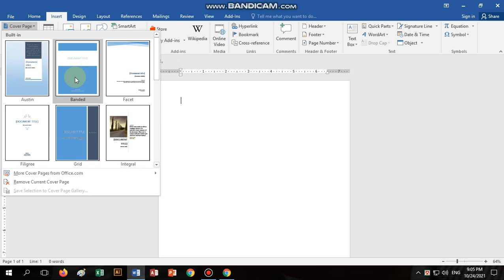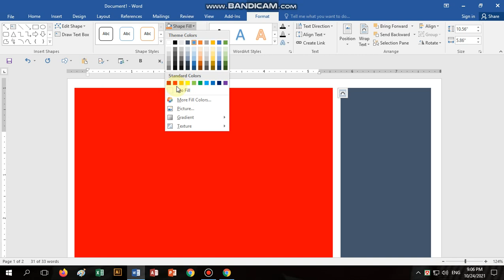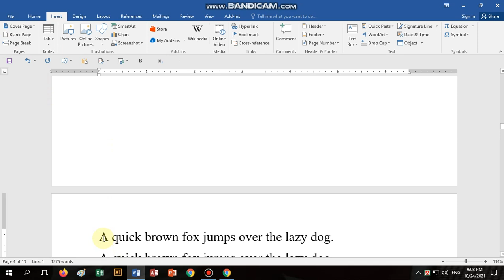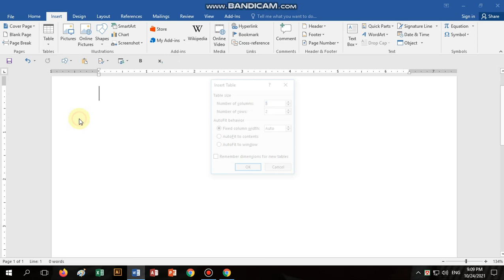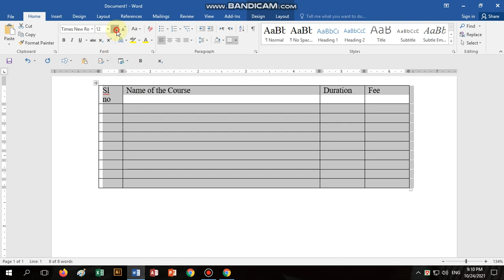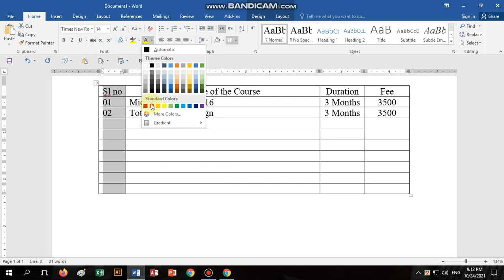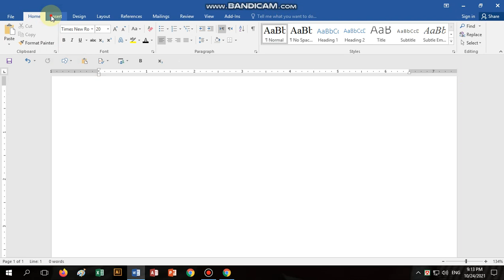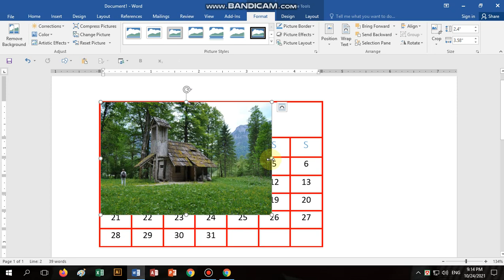Microsoft Word 2016 Tutorial in Bangla | Class-04 Insert | মাইক্রোসফট ওয়ার্ড টিউটোরিয়াল Shahin Sir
দেশের বেকার সমস্যা সমাধানের উদ্দেশ্যে “জাতীয় যুব উন্নয়ন প্রশিক্ষণ একাডেমী” (নিডটা) নিম্নের কোর্স সমূহে প্রশিক্ষণের জন্য একাডেমীর নির্ধারিত ভর্তি ফরমে দরখাস্ত আহবান করছে।
1. কম্পিউটার অফিস কোর্স 3 Months
2. Total গ্রাফিক্স ডিজাইন 3 Months
3. Auto-CAD (2D & 3D) 3 Months
4. কম্পিউটার সায়েন্স এন্ড প্রোগ্রামিং 6 Months
5. ভিডিও এডিটিং এন্ড সাউন্ড ফোর্জ 3 Months
6. কম্পিউটার হার্ডওয়্যার ইঞ্জিনিয়ারিং 3 Months
7. নেটওয়ার্ক ইঞ্জিনিয়ারিং 3 Months
8. Web Design 3 Months
9. Web Development 3 Months
10. Spoken 3 Months
11. ইন্টারনেটে অর্থ উপার্জন Freelancing & Outsourcing---3 Months
12. এসি, ফ্রিজ 6 Months
13. হাউস ওয়্যারিং ইলেকট্রিক্যাল 6 Months
14. ফ্যাশন ডিজাইন 3 Months
15. বিউটি পার্লার 3 Months
16. সেলাই কার্টিং 2 Months
17. পল্লী চিকিৎসক L.M.A.F 1 Year
18. প্যারামেডিক্স 1 Year
19. ডেন্টাল 1 Year
20. নার্সিং 1 Year
21. ফার্মেসী 1 Year
22. Data Entry 3 Months
23. Accounting Software (Tally-ERP9) 3 Months
ঠিকানা:- 123/1/2, দক্ষিণ যাত্রাবাড়ী কাজী টাওয়ার (4th & 5th Floor, লিফ্টের 4), ঢাকা-1204.